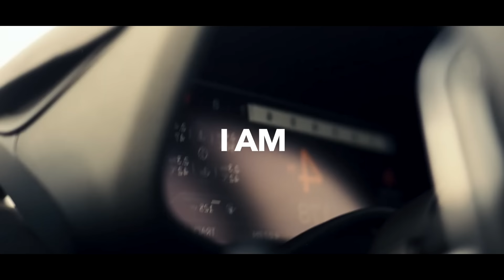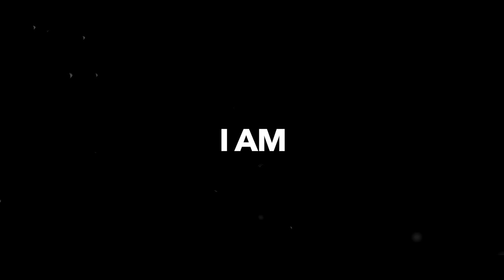Offset x Tyga Type Beat | Drake Type Club Beat | Trap/Rap Instrumental | "I Am"